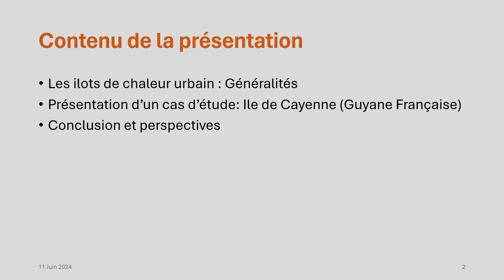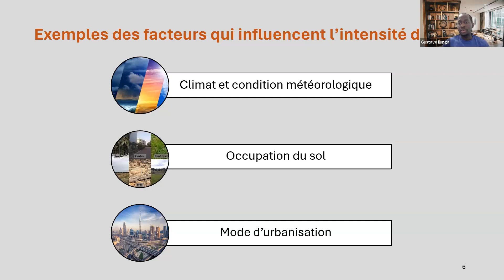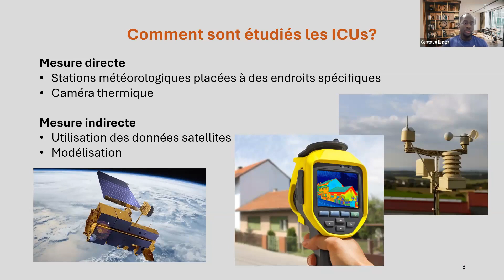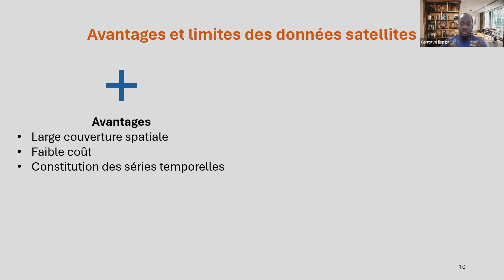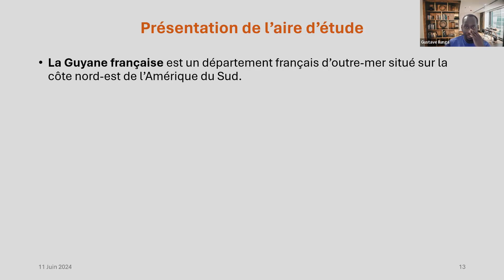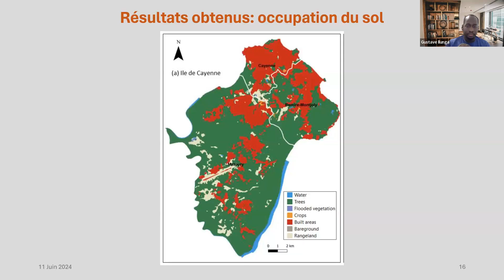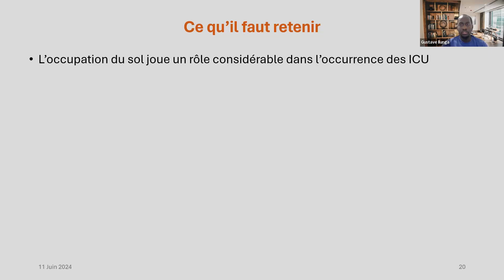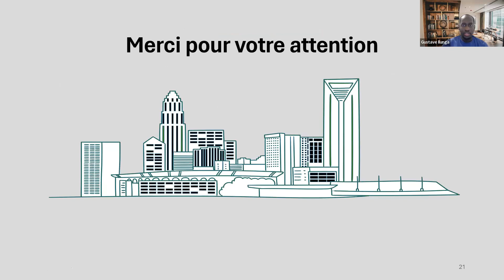Détection des îlots de chaleur urbain à partir des images satellites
Les îlots de chaleur urbains (ICU) sont des élévations localisées des températures enregistrées en milieu urbain par rapport aux zones rurales ou forestières voisines. Les ICUs sont un problème à cause de leur impact sur le bien-être des populations. Identifier et caractériser les ICUs est une étape importante dans la mise en place des solutions pour lutter contre ce phénomène. Plusieurs méthodes d’identification des ICUs existent dont l’utilisation des images satellites. L’objectif de cette présentation est de montrer comment les images satellites peuvent être utilisées pour détecter l’occurrence des ICUs